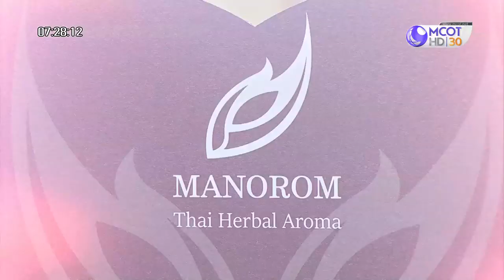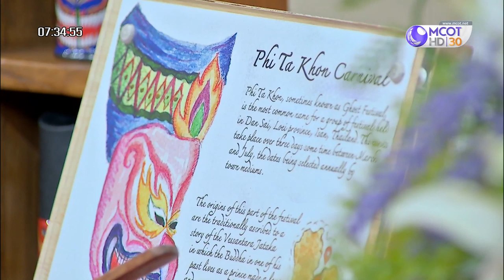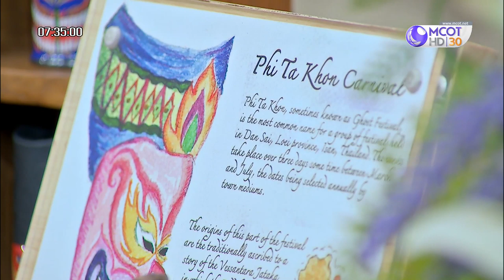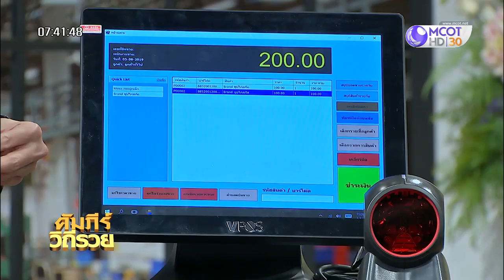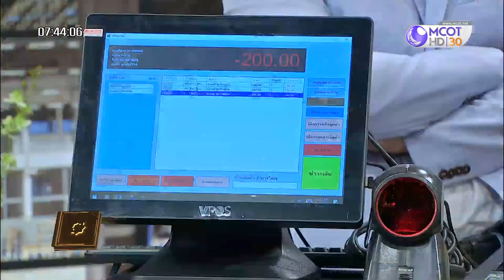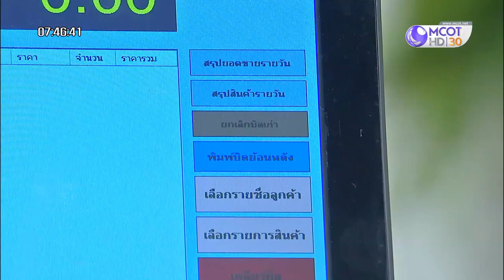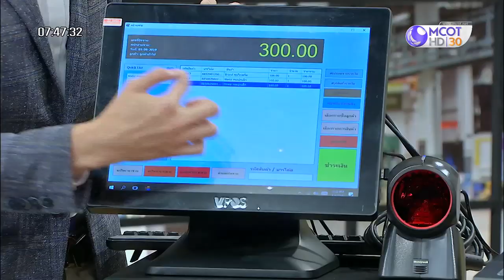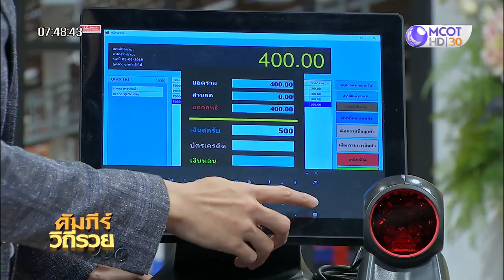MANOROM ยาดมสมุนไพร จากสมุนไพรหอมระเหย (12 ส.ค.62) คัมภีร์วิถีรวย | 9 MCOT HD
คัมภีร์วิถีรวย |12 ส.ค.62 OnAir
MANOROM ยาดมสมุนไพร จากสมุนไพรหอมระเหย, สุดยอดไอเดีย เครื่องมือไอที สำหรับผู้ประกอบการ